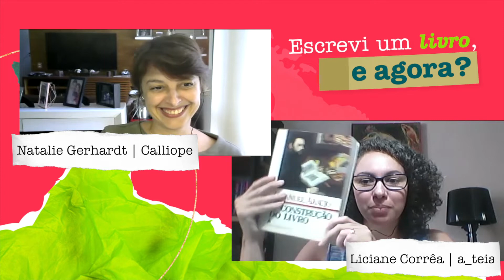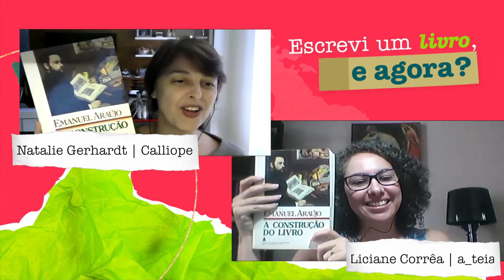Escrevi um livro, e agora? #1 Edição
Governo Federal, Governo do Estado do Rio de Janeiro, Secretaria de Estado de Cultura e Economia Criativa do Rio de Janeiro, através da Lei Aldir Blanc apresentam:

Escreveu, e agora?
a_teia responde: bora editar!

Quase dez entre dez escritores têm essa dúvida, e ela é totalmente genuína. Entre o livro escrito e o livro pronto tem um longo caminho — processos que envolvem planejar, editar, revisar, ponderar forma e conteúdo, até chegar ao produto final que será entregue ao leitor.

Neste vídeo, falamos dessas etapas e do que cada uma delas é capaz de somar ao seu texto. Um roadmap que vem sendo testado e aprovado desde Gutenberg, e que a gente chama de Produção Editorial. É ela que você vai agora a desvendar!

Quem bate esse papo com você é a Liciane Corrêa, editora e sócia da_teia, junto da Natalie Gerhadt, editora e tradutora, fundadora da Calliope Soluções Editoriais — duas feras com uma carreira longa no mercado editorial carioca.

Independentemente do suporte que você decidir para a sua história, seja o livro impresso, o e-book, o audiobook, a publicação em plataformas online ou qualquer outro, não tem jeito: quanto melhor você entender os caminhos da Produção Editorial — e, se possível, quanto mais dessas etapas você conseguir realizar —, mais satisfeito você vai ficar quando seu livro estiver pronto.

Citamos:

A CONSTRUÇÃO DO LIVRO, de Emanuel Araújo (Lexicon/Unesp)
Valioso pra todo mundo que se aventura em escrever e editar (mais histórico do que atual no que se refere às tecnologias de edição e impressão, mas o core business tá todo lá)

O MISTÉRIO DA FÁBRICA DE LIVROS, de Pedro Bandeira, ilustrações de Osnei Rocha (Moderna)
Se você ama livros e ainda não leu esse, saiba que sua criança interior vai curtir demais esse presente

TRAMAS DO RIO, vários autores (a_teia)
Malemolente e de fala chiada, TRAMAS DO RIO é uma coletânea de contos inspirados na cultura carioca, selecionados e publicados no concurso literário do Fesc, o festival de escrita e criatividade que a gente linka logo abaixo
E-book | Impresso

Fesc – Festival de Escrita Criativa
Mesas maravilhosas sobre a doce mágica/labuta pesada que é escrever

A série “Escrevi um livro, e agora?” é parte integrante do Fesc – Festival de Escrita Criativa, evento online coproduzido pela_teia e pela Calliope Soluções Editoriais, com apoio do Selb/Uerj e patrocínio do Governo Federal, do Governo do Estado do Rio de Janeiro e da Secretaria de Estado de Cultura e Economia Criativa do Rio de Janeiro, através da Lei Aldir Blanc.